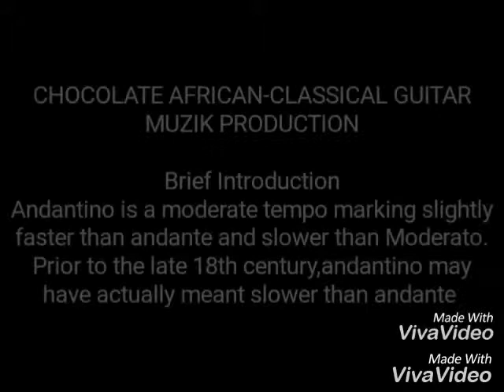Andantino Classical Guitar (Songs)-Mauro Giuliani-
Mauro Giuseppe Panteleo Giuliani(27 July 1781-8 May 1829)
Classical Guitar in Nigeria
Nigerian Classical guitar performance,Played by Adegoke Taiwo(Maestro Silas).Nigerian Classical Guitarist.